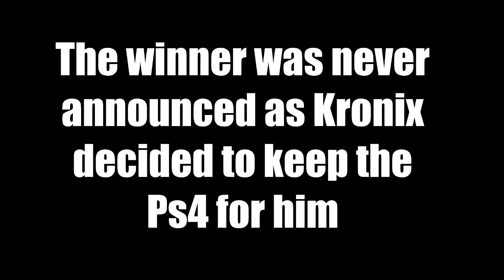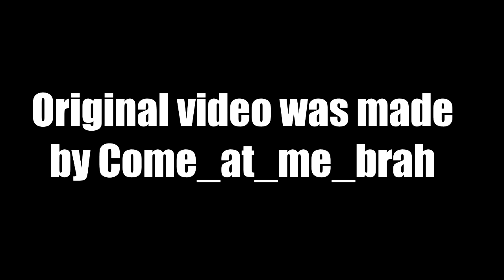Kronix - A liar